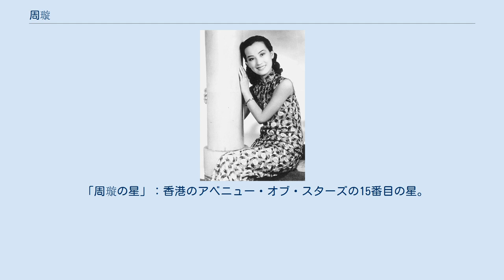周璇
周 璇（しゅう せん、チョウ・シュアン、中国語: 周 璇、拼音: Zhōu Xuán、1920年8月1日 ‐ 1957年9月22日）は、中国の歌手、女優。
本名は蘇璞。
後に王小紅、周小紅と改名。
1930年代から1940年代の有名な歌姫、映画スターであり、上海を中心に活躍した七大歌后の1人。
その美声と美貌で “黄金の喉”、“歌の女王”、“銀幕の女王” とも称された。
 1920年、江蘇省常州の知識人家庭に生まれる。
父親の蘇調夫は金陵大学卒業後、前後して牧師と教師を務め、常州ではとても有名な人物であった。
母親の顧美珍は金陵女子大学を卒業している。
周璇は幼少期にアヘン常用者だった素行の悪い母方のおじによって金壇県に売り飛ばされ、以後、実の両親とは離別することになった。
6歳の時、上海の周家に養子にもらわれ、“周 小紅” と改名することになる。
養父は周文鼎、養母は葉鳳妹であった。
養子になって以降は貧しい生活を強いられるが、養母は教育熱心で寧波同郷會が設立した第八小学校へ入学。
そうしたことから〝文盲にはならずにきたことを養母に感謝し、恩に思う〟と周璇は述懐している。
 1931年、ピアノ教師である章錦文の紹介で周小紅は黎錦睴が設立した明月歌舞団（別名：聯華歌舞班）に参加した。
初めて舞台に立った周小紅は「民族之光（民族の光）」という曲の中の〝與敵人周旋於沙場之上（敵と砂原においてわたり合う）〟という歌詞の一節を唄うと聴衆から熱烈に称賛された。
このことで黎錦睴は “周小紅” に替えて “周 璇” という芸名を与えている。
芸名の由来は「民族之光」の歌詞「興敵人周旋於沙場之上（敵の奴等を戦場でもてなそう）」という一節に因み、更に “旋” に “王” 偏が付け加えられたものである。
 明月歌舞団に入団後、周璇は歌や舞踊、ピアノ等を熱心に学び、同時に國語を重視する歌舞団の方針もあり北京語を学ぶこととなる。
それまで彼女は上海語しか話せなかった。
その時の個人教師役を買って出た者こそ後の夫の嚴華である。
嚴華は黎錦光と共に黎錦睴の補佐的な立場にいた。
やがて周璇は看板女優だった王人美の不在の穴埋めとして『特別快車』で初舞台を踏み歌唱、評判を得るがそれも束の間、明月歌舞団が解散を余儀なくされる。
その後は嚴華により新結成された新華歌舞社に参加、舞台でも歌舞劇を演じると同時にラジオへも積極的に出演するようになる。
当時、上海で生まれた “新歌” にとって、歌舞団の公演やダンスホールなどにまして最も重要な媒体はラジオだったが、周璇も “無敵牌牙粉（無敵印の歯磨き粉）” のプロモーションのためのテストで唄ったところ、聴取者の反響を呼び歌手として見出されたという。
同年、新聞社 “大晩報” 主催の「播音歌星競選」というラジオ歌手コンテストに出場、白虹の9130票に次ぐ8876票を獲得して第2位に入選している。
以降、嚴華と共に上海の各ラジオ局を巡り歩き、歌手としての活動を主軸とするようになる。
 メディアを再生する 『街角の天使』より、周璇が「四季歌」「天涯歌女」を唄うシーン 周璇はラジオ局で歌を披露する以外にレコードも多数録音している。
同時に映画会社の芸華に誘われた縁から映画女優としての活動も始めた。
1935年に『風雲兒女』で踊り子の1人として出演し、同年『美人恩』にも端役で出演。
1936年には映画女優としての本格的キャリアの幕開けとなる『花燭之夜』を皮切りに計6作品に出演し、その中の『喜臨鬥』では主演を務めた。
1937年、周璇は明星影片公司制作による袁牧之監督作品『街角の天使』（中国語原題:『马路天使』）に主演して大好評を博し、劇中にて歌唱した「天涯歌女」「四季歌」が大ヒット。
上海のスターダムへと昇り詰めることとなる。
同年「何日君再來」も大ヒット、名実共に大スターとなる。
その後彼女が主演した『孟姜女』、『李三娘』、『董小宛』、『西廂記』など20本にも及ぶ映画作品は中国全土で広く流行し、彼女が歌唱した当時の時代歌謡や映画挿入歌も津々浦々にまで知られるようになり、愛くるしいその節回しは一世を風靡した。
1943年には中華電影聯合股份有限公司にて『漁家女「漁師の娘」』、『紅楼夢』等の映画作品にも主演している。
1945年に開催された2回のコンサートでは、3月の金都大劇院での第三幕と6月の大光明劇院の第一幕ではチケットが高額だったにも関わらず販売開始と共に完売してしまい、上...